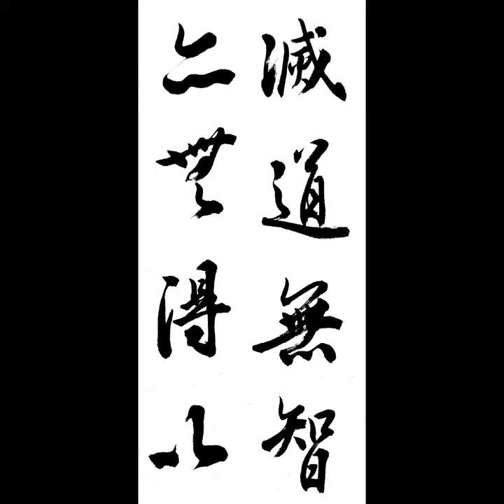滅道無智亦無得以 멸도무지역무득이 행서 반야심경 체본영상